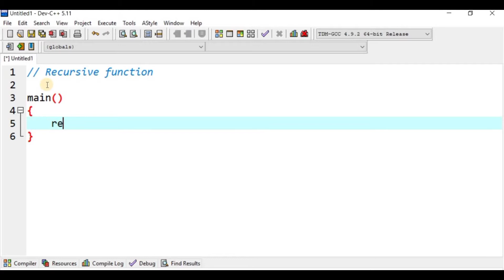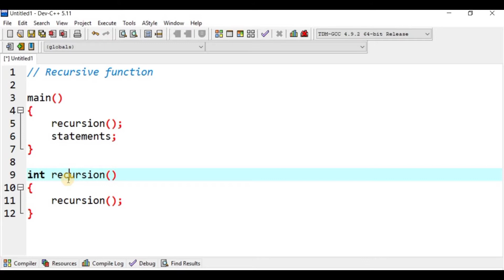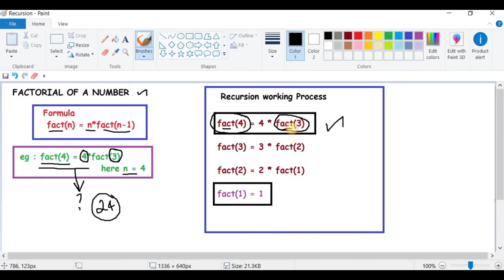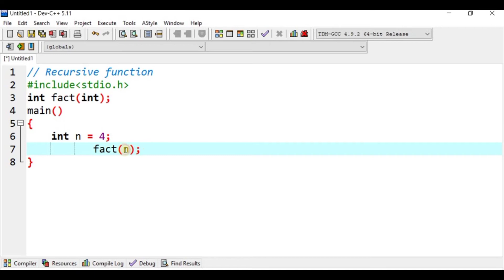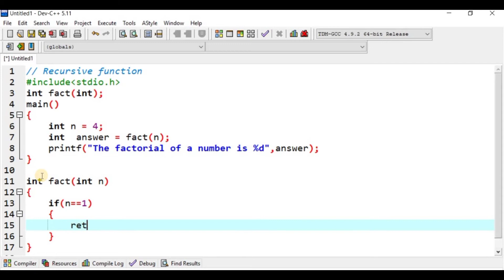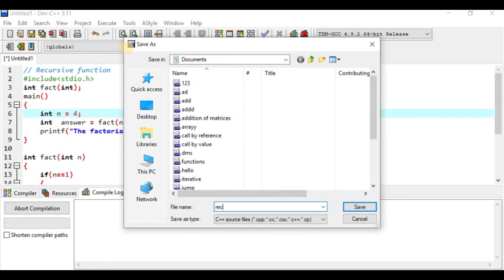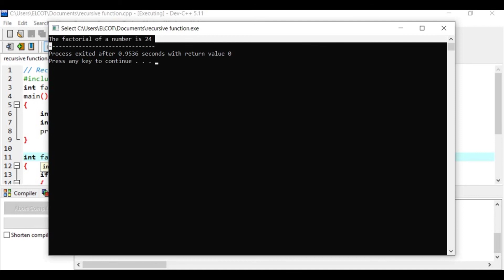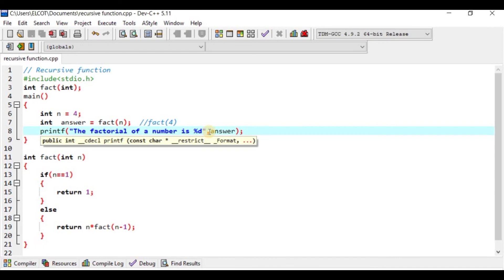# 19 Recursive Function in C Programming | Factorial of a number | Tamil | conquer victory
In this video , You will learn recursive functions in C Programming , what is meant by recursion , we talked about its syntax , we take factorial of a number as an example program using recursion also we talked about the working procedure of a recursive function  and different stuffs . I hope you enjoyed this video .